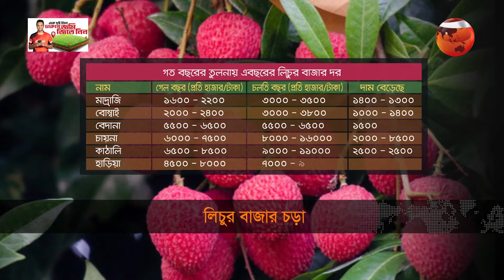দিনাজপুরের বাজারে রসাল লিচু, তবে দাম চড়া | Dinajpur lychee | Channel 24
দিনাজপুরের বাজারে রসাল লিচু, তবে দাম চড়া

»» Office Address:
Bangladesh.